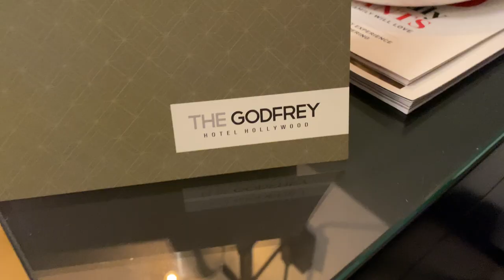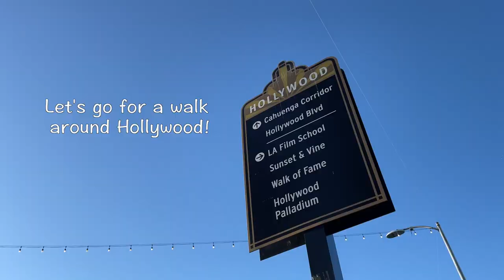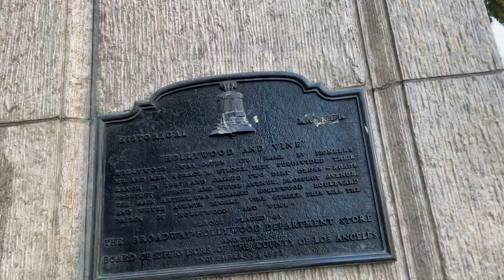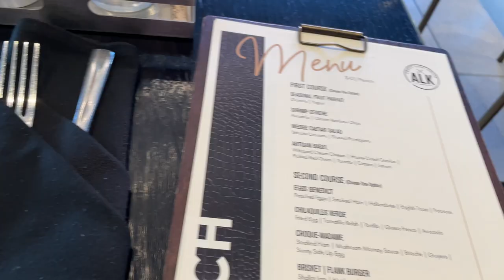Hollywood Vlog! The Godfrey Hotel - Luxury Stay | MARRIED LESBIAN TRAVEL COUPLE | Lez See the World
More travel updates! Today’s video is a Hollywood vlog!

We spent the weekend in Hollywood at the beautiful Godfrey Hotel, and had an amazing luxury stay. It’s in a great location right in the middle of Hollywood, and it has a gorgeous rooftop with a pool, and a perfect spot to watch the sunset.

We spent the weekend relaxing at the hotel, walking around the neighbourhood, and enjoying our last couple days in LA!

*Thank you so much to The Godfrey Hotel Hollywood for hosting us on this trip!

We’re Steph + Katie, a married lesbian couple from Vancouver, Canada. We are full-time digital media creators sharing travel, romance, and adventure. We’ve been together for more than 13 years, and have visited more than 40 countries together (many of them with our dog Theo!).

TRAVEL TIPS + DISCOUNTS 👇

How We Book Last Minute Hotels (Get a $30 Credit on Hotel Tonight with Code ‘SBURLTON1’)
How We Earn Rental Income While We Travel (Sign Up to Rent Your Space on Airbnb)
The Home Swapping Platform We Use (Get 250 GuestPoints When You Sign Up for Home Exchange With Code ‘steph-e7669’)
How We Find Pet Sitters Around the World (Get a $20 Credit When You Sign Up for Rover)